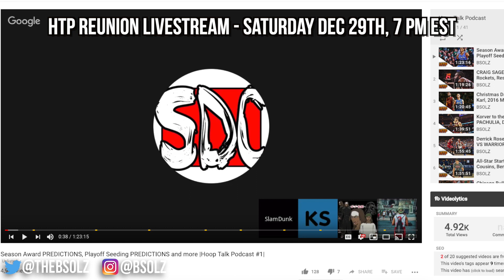How the Los Angeles Lakers are PROVING EVERYONE WRONG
How the Los Angeles Lakers are PROVING EVERYONE WRONG | The Los Angeles Lakers coming into the 2019 NBA season was a team with many doubters and rightfully so. This was a team that was still rebuilding just last year around very young pieces like Lonzo Ball, Brandon Ingram and Kyle Kuzma as guys who were going to develop together and possibly compete in 4-5 years. But when you can combine the biggest star in the game and the biggest franchise in the game, there is just no way you can pass up that opportunity. But the pieces that were being put together were just on paper a weird mix with many questions.

What's good Youtube, it's ya main man Bsolz back at it with another video.